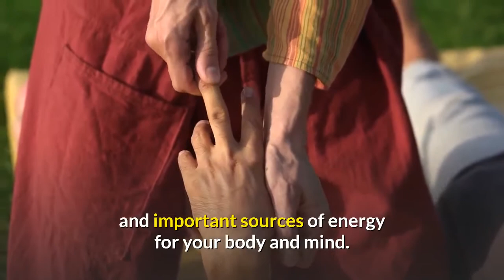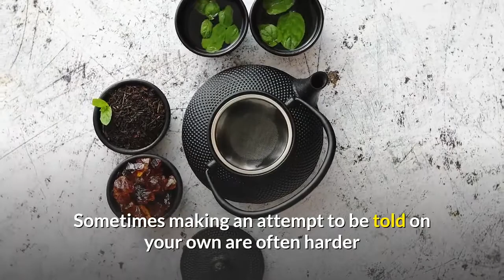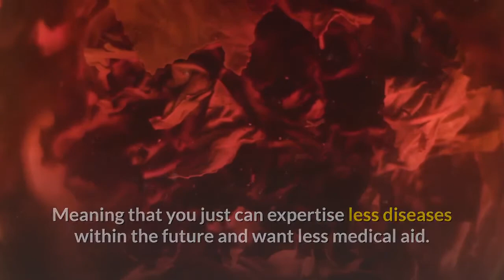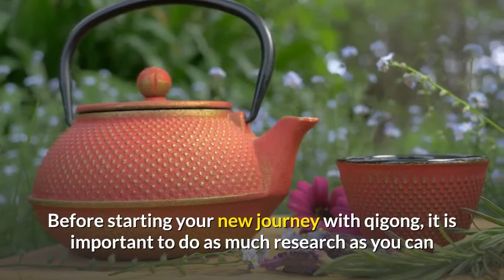Learning the Self-Healing Art of Qi Gong self-healing-art-of-qi gong